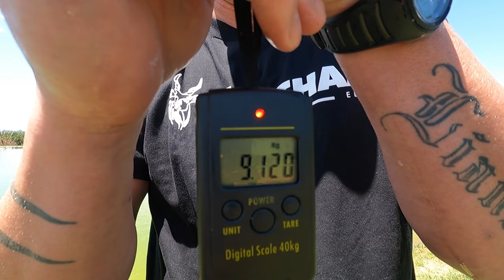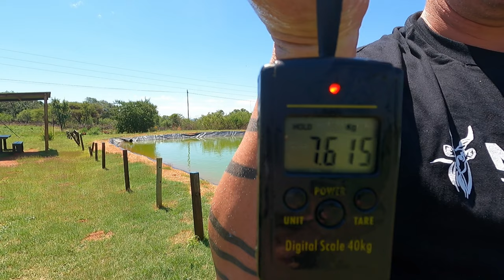De Wild fishing